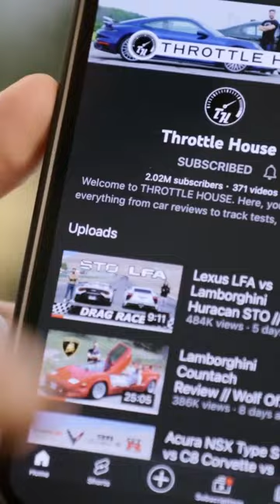Unleashing the ROAR of the C63 Buckle up for the ride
Get ready to rev your engines as we take you on an adrenaline-fueled ride through the top 10 mind-blowing supercars of 2023! 🚀 From sleek design to blistering speeds, these cutting-edge vehicles are the epitome of automotive excellence.

In this action-packed video, you'll witness jaw-dropping accelerations, hear the thunderous roars of monstrous engines, and discover the latest advancements in automotive technology. 🏎️💨

Our expert hosts provide in-depth insights into each supercar, exploring their jaw-dropping features, unique designs, and record-breaking performances on the racetrack. Whether you're a gearhead, a speed enthusiast, or simply appreciate automotive marvels, this video will leave you awe-inspired.